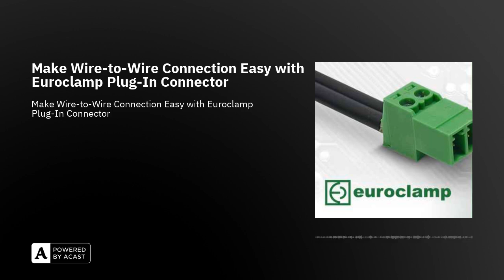Make Wire-to-Wire Connection Easy with Euroclamp Plug-In Connector | SOS electronic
Did you know that in the Euroclamp product range, we have a terminal block that you can connect to a standard cable terminal block? This allows you to easily and quickly create a reliable WTW connection. See how it's done.

 Read more details about SOS electronic company, our products and solutions:  soselectronic.com

🔹 About us:
We are an international distributor of electronic components for industrial production. We specialize in verified world brands with design-in emphasis. Thus, we are with you already during the design and development of the devices. Customers are most grateful for the individual service and support. SOS electronic is a part of the strong German holding, Conrad Electronic.